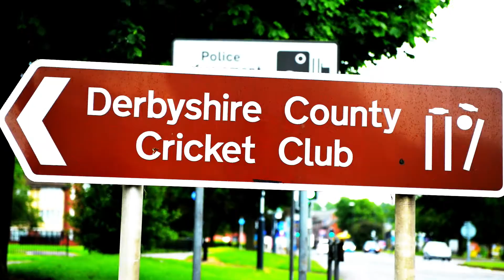Freddie the Falcon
Derbyshire Falcons Mascot Freddie the Falcon prepares for the Mascot Race at Friends Life t20 Finals Day at the SWALEC Stadium in Cardiff on Saturday 25th August.